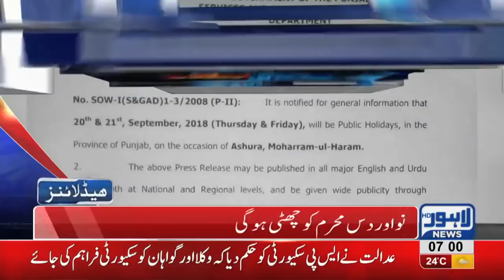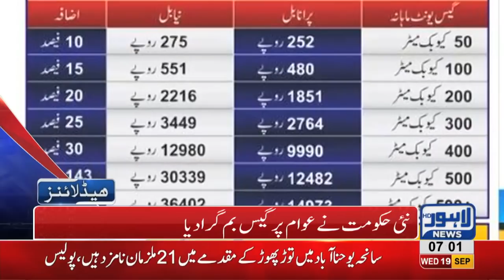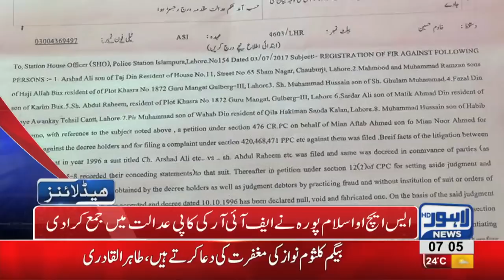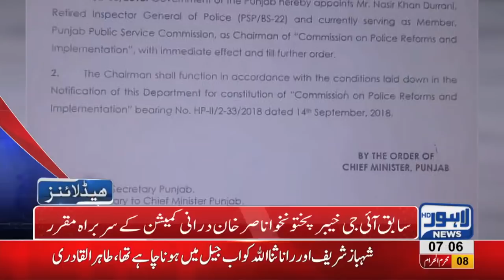07 AM Headlines | Lahore News HD | 19 September 2018